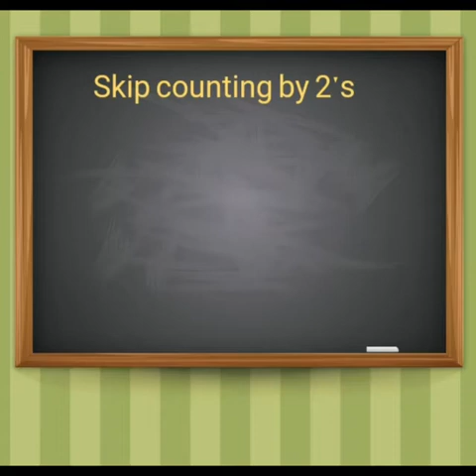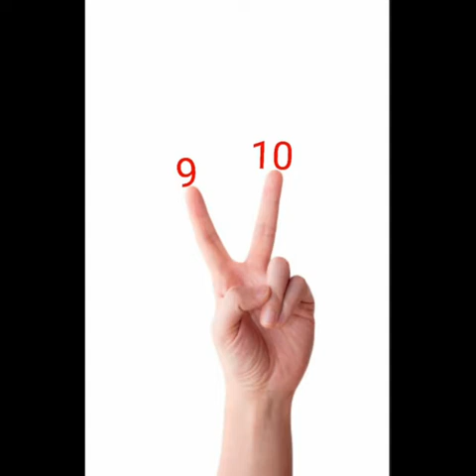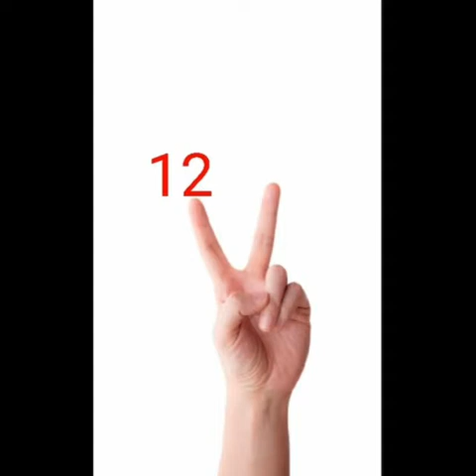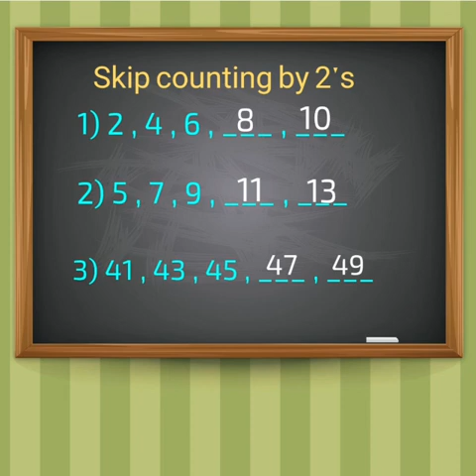Skip counting by 2's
skip counting by 2's # what is skip counting  # How to skip count in easy way